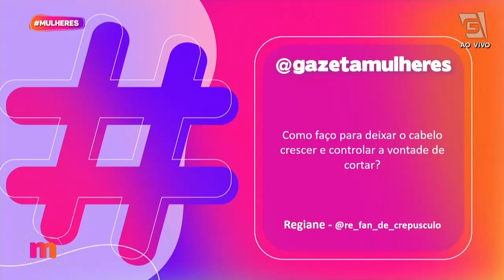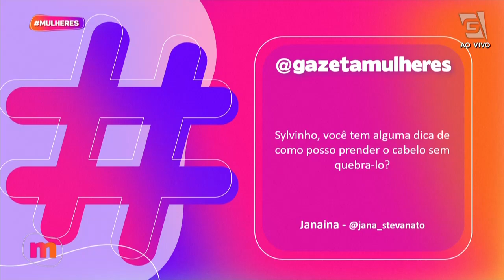Corte e coloração PERFEITOS para a PRIMAVERA/VERÃO - Mulheres (13/09/23)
Transformação finalizada e mais uma vez um sucesso pelas mão do querido Sylvio Rezende!💇🏻‍♀️ A telespectadora Andréia ficou ainda mais bonita com o seu novo visual! Um arraso não é mesmo? 🤩